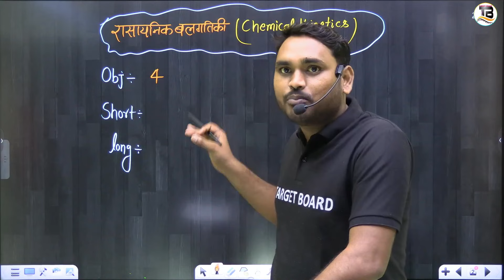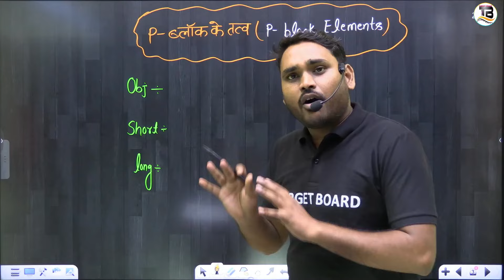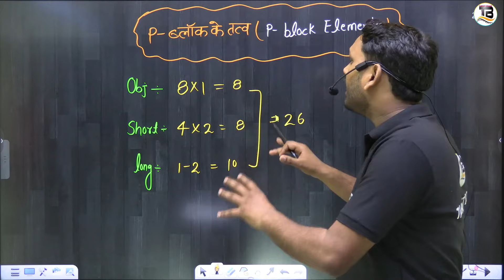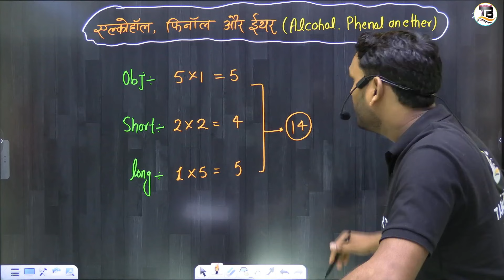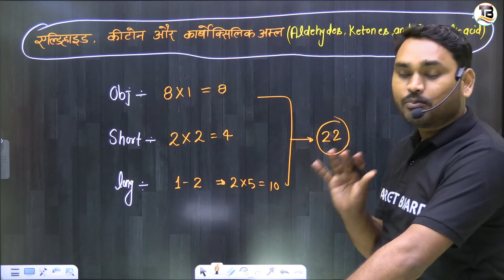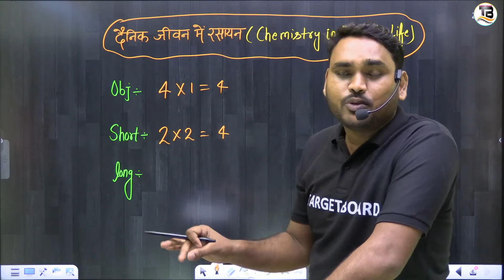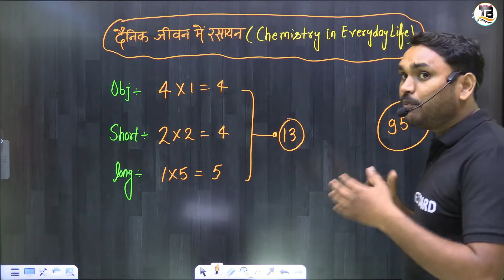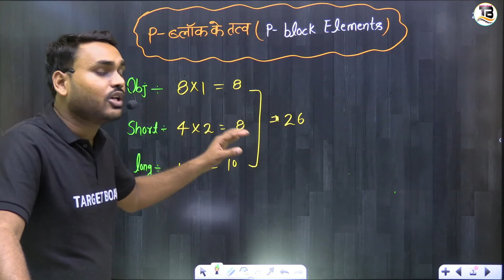बस 5 CHAPTER पढ़ो और 95 नंबर लाओ | Bihar Board Inter Exam 2025 | Class 12 Chemistry Important Chapter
👉 मैट्रिक या इंटर के Batch में Join होने के लिए Target Board App को लिंक पर क्लिक करके डाउनलोड करें :-

👉 किसी भी जानकारी या सहायता के लिए आप कॉल  या व्हाट्सएप कर सकते है।

👉 11वीं और 12वीं Class संबंधित सभी जानकारी के लिए Whatsapp Channel पर जुड़ें।

                                     आप सभी मित्रों और भाइयों को TARGET BOARD 12th परिवार में शामिल होने के लिए दिल से बहुत - बहुत अभिनंदन करता हूँ । यह TARGET BOARD चैनल लगातार यह प्रयास कर रहा है कि आपको बोर्ड परीक्षा में एक सफल STUDENTS बनाया जाए , मैं आशा करता हूँ कि मेरा यह प्रयास आप सभी के जीवन में एक महत्वपूर्ण बदलाव लाएगा । आपके प्यार और विश्वास को ही मैं अपनी ताकत मानता हूँ ।।